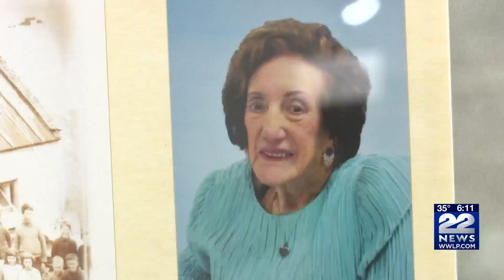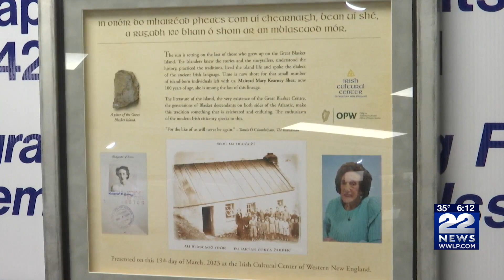Congressman Neal hosts Tanaiste Michael Martin and US Ambassador to Ireland Claire Cronin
Congressman Richie Neal hosted Tanaiste Michael Martin and US Ambassador to Ireland Claire Cronin Sunday afternoon.